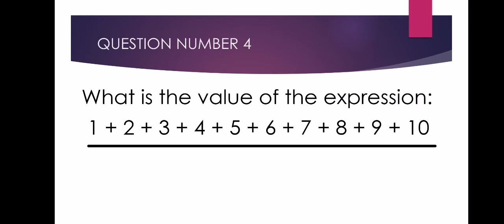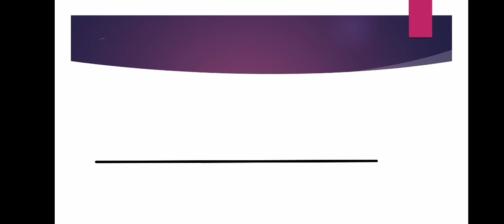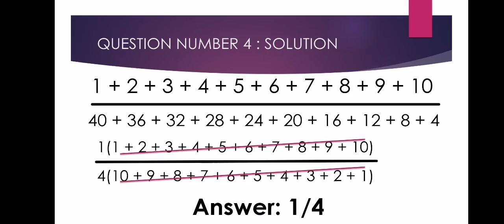MTAP Reviewer for Grade 5 | Question Number 4 | MTAP 2019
MTAP 2019 Question with complete solution and techniques

MTAP GRADE 5 QUESTION #16